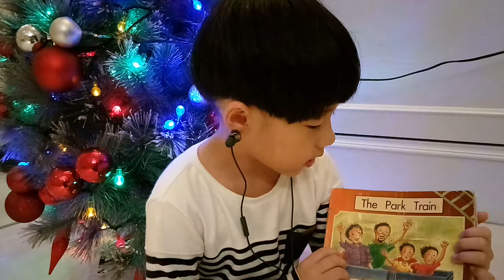小咘咘教英文（13）